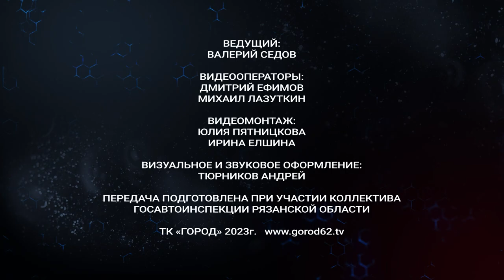Жизнь и дорога. Выпуск 29